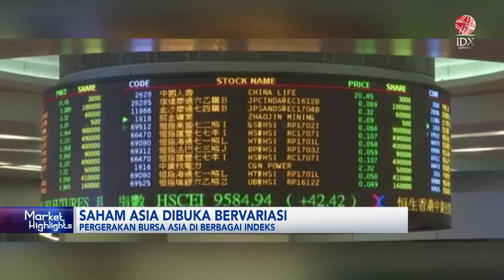Saham Asia Dibuka Bervariasi | IDX CHANNEL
Saham Asia dibuka bervariasi pada awal perdagangan Senin (08/05) waktu setempat. Investor bersiap untuk pekan yang dimana data inflasi Amerika Serikat akan menguji langkah selanjutnya bagi Federal Reserve untuk menurunkan suku bunga.